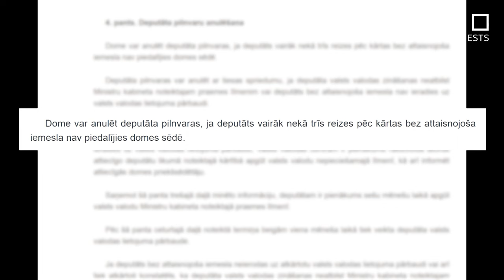Vai jāanulē Rēzeknes domes deputātu mandāti?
Ja pašvaldības domes sēdes boikotējošie deputāti no mandāta neatsakās paši, mandāti viņiem būtu jāanulē. (Pašlaik deputāta mandātu var anulēt pašvaldības dome, bet šāds mehānisms nav iespējams Rēzeknē. Tur dome vispār nevar sanākt uz sēdēm, kur nu vēl lemt par mandātiem. Tādēļ pašvaldības uzraugošā ministre rosina dot tiesības anulēt deputāta mandātu arī, piemēram, Centrālajai vēlēšanu komisijai. Rēzeknes domes opozīcijā esošie lēš – šādā situācijā starp tiem, kuri vēlēšanās palika aiz svītras, varētu atrast arī strādāt gribošus domniekus.